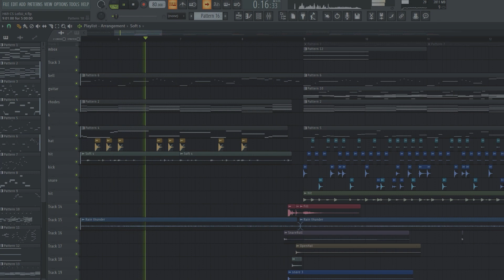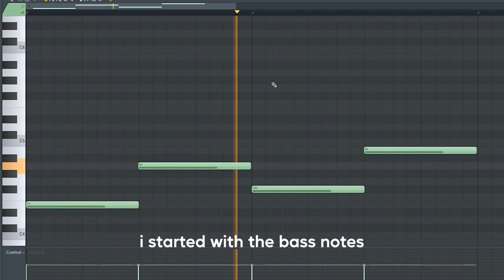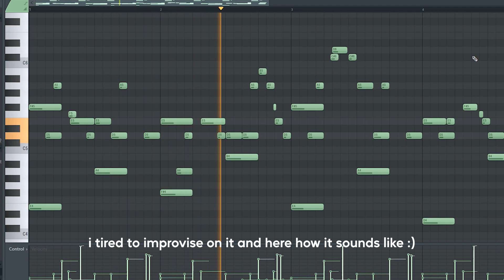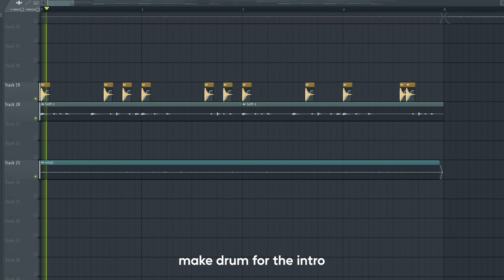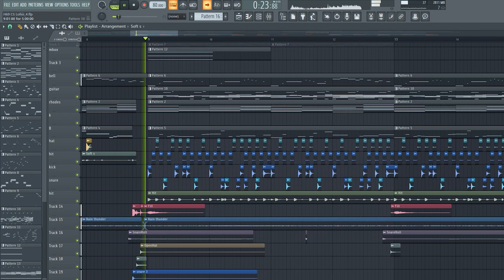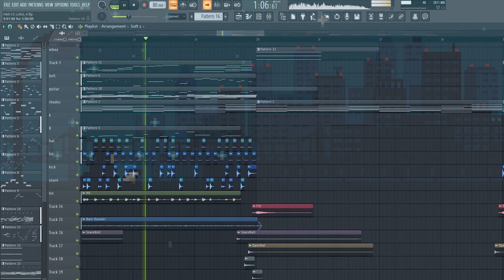How to Make Lo-fi ?!